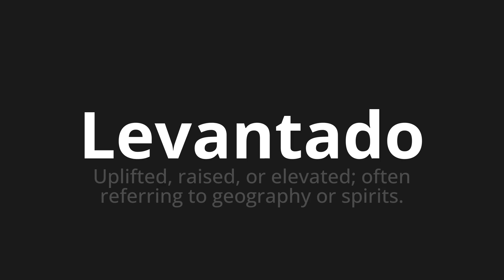How to pronounce Levantado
Master the Pronunciation of 'Levantado Which Means raised' - which means : UPLIFED, RAISED, OR ELEVATED;OFTEN REFERRING TO GEOGROPHY OR SPIRITS. 📝 with @PortuguesePronunciation 🎓🗣️ - [Your Guide to Portuguese]

Learn to pronounce 'Levantado' perfectly in Portuguese with our easy and engaging tutorial by @PortuguesePronunciation! 📖📽️ In this comprehensive video, we provide you with native speaker examples 🗣️👂 and phonetic breakdowns 🎵 to ensure you get the pronunciation just right.

How to say Lifted up in Portuguese